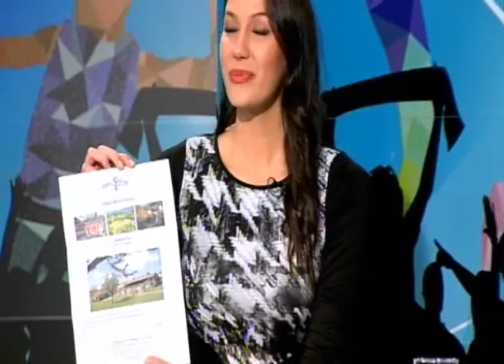Josip Elez mozda nam je nezgodnije biti lovina ali dobar je osjecaj biti prvi